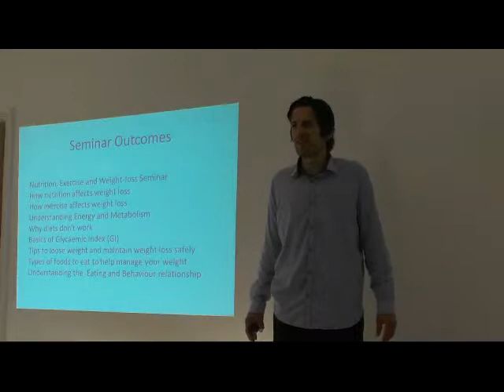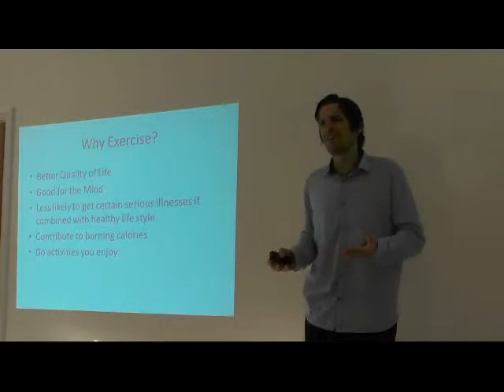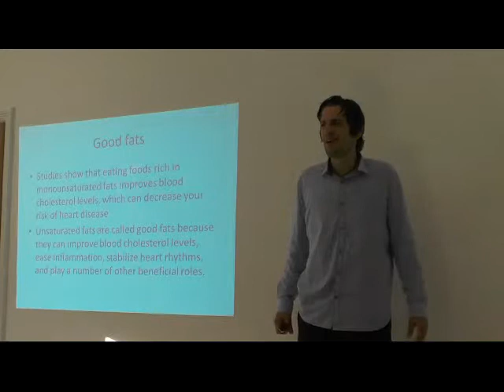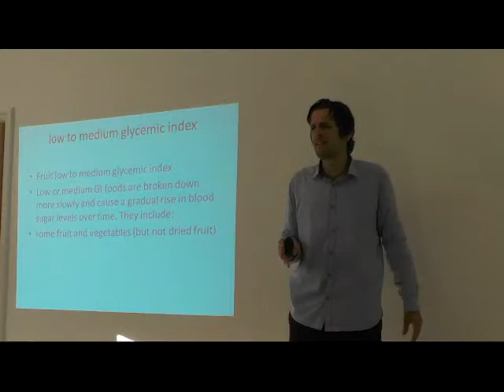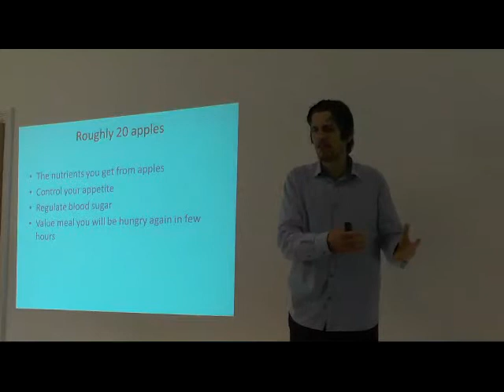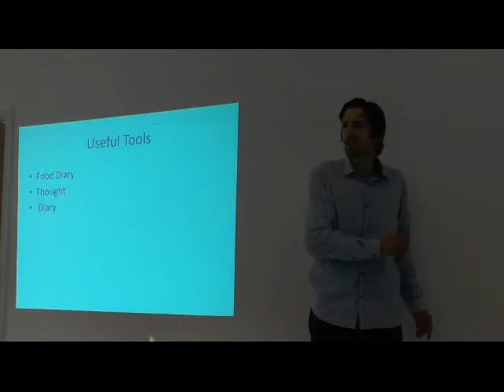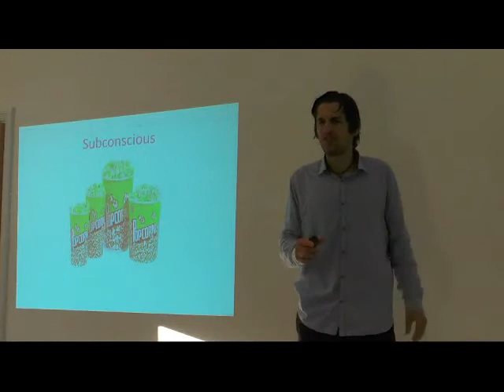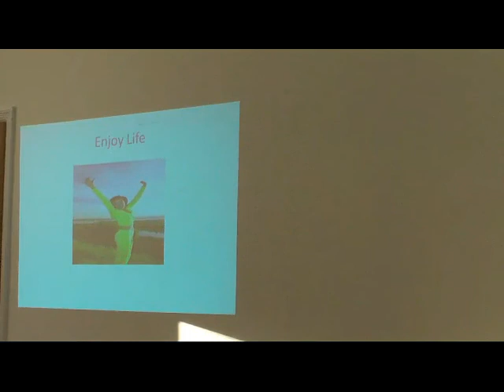Nutrition Exercise and Weight-loss Seminar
This seminar provides a number of fascinating and interesting insights into what causes weight gain and how to sustain a healthy life style. This seminar will provide tips and techniques of what are considered the most effective steps for achieving - Captured Live on Ustream with the Ustream Mobile App